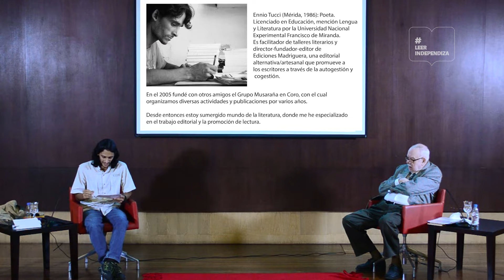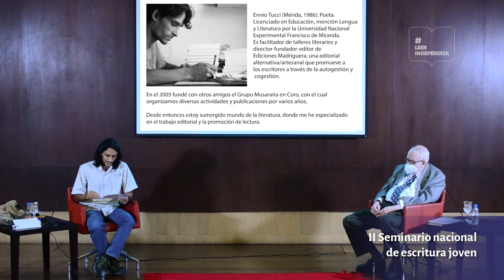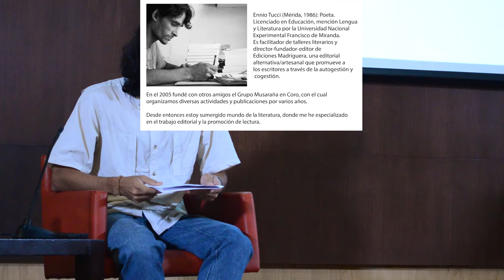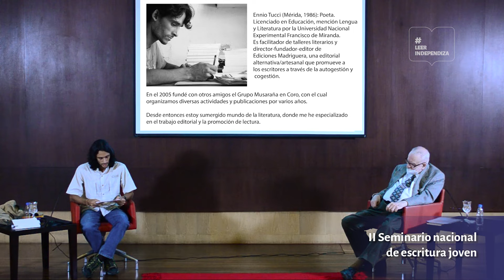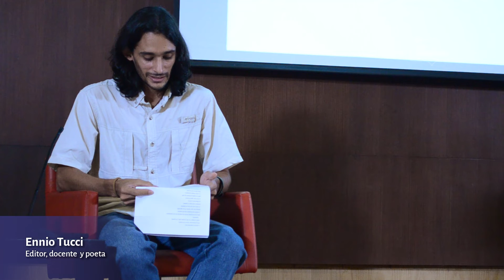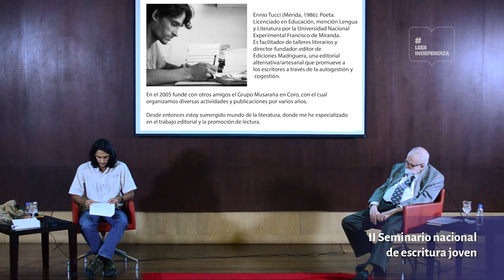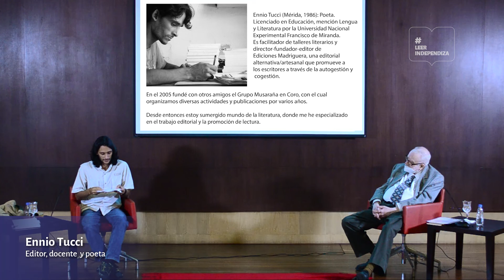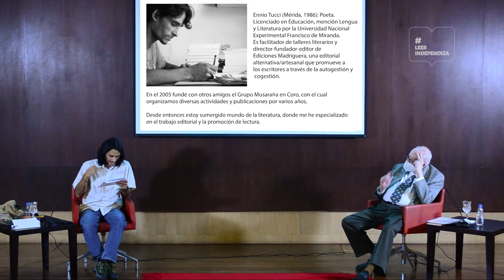II Seminario Nacional de Escritura Joven: EnnioTucci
09 Nov 2021 / Museo Boliviano, Caracas.